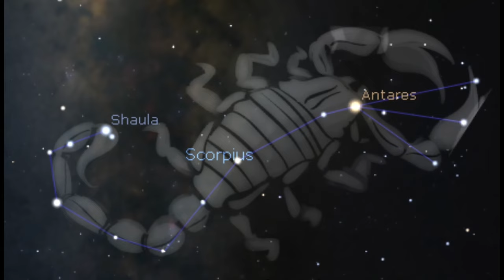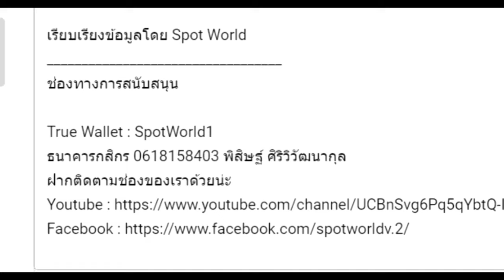สปอย Re:Zero Season 4 (Arc 6) รีเซทชีวิต ฝ่าวิกฤตต่างโลก EP.15 ความตายที่หายไปนาน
คลิปสปอย Re:Zero Season 4 (Arc 6) รีเซทชีวิต ฝ่าวิกฤตต่างโลก  EP.15 ความตายที่หายไปนาน คลิปที่ 41 โดยArc 6 หรือ จะอ้างอิงจากหนังสือนิยาย Light novel Re:Zero เล่ม 21-25

True Wallet : SpotWorld1
กสิกรไทย : 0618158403